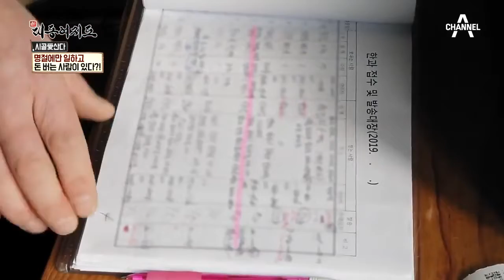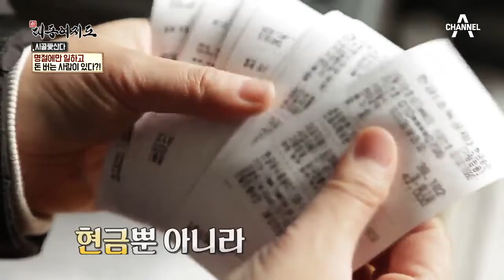명절에만 일하고 돈 버는 사람이 있다? l 신대동여지도 279회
1년에 두번 명절에 큰 돈을 벌게 해주는
한과
그 맛에 소문듣고 전국 각지에서 몰려온다.
직거래로 버는 하루 매출은?

신대동여지도 매주 일요일 오전 7시 20분